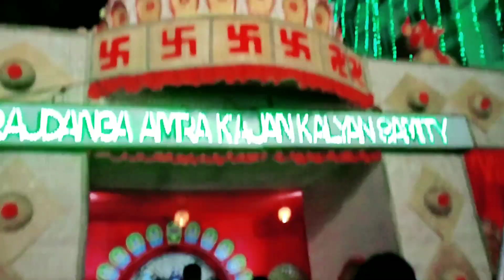রাত ১২ টার পর থেকে ভোর ৪:৩০ পর্যন্ত সাউথ কলকাতার পুজো || পুজোর সময় রাতের কলকাতা